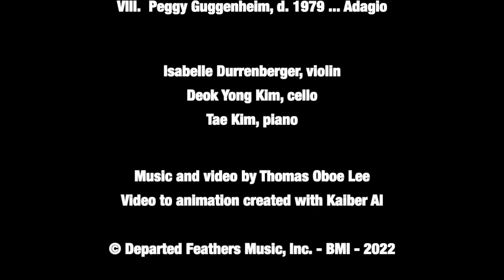Thomas Oboe Lee: Peggy Guggenheim ... No. 685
Piano Trio No. 4 .​.​. Le Gondole Lugubri (2022)
VIII.  Peggy Guggenheim, d. 1979 ... Adagio

Video to animation created with Kaiber AI